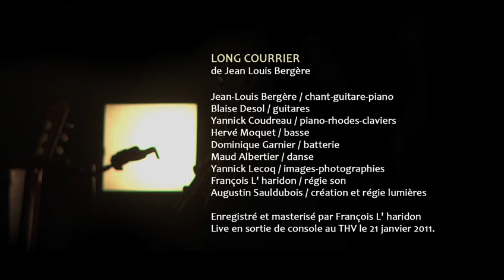LONG COURRIER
JEAN LOUIS BERGERE THV St Barthélémy d'Anjou